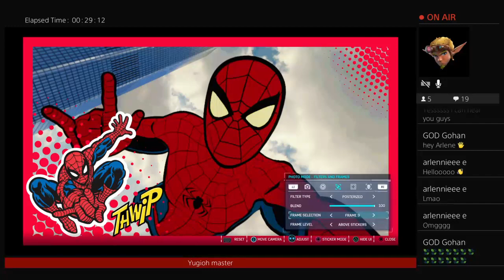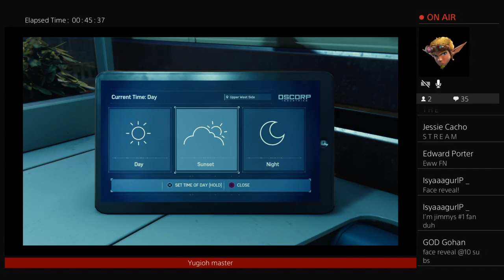Martin-of-Steal ya "Mr. STARK i dont feel so good"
It's ya boii

Only thing you will find on this channel is Tra$h